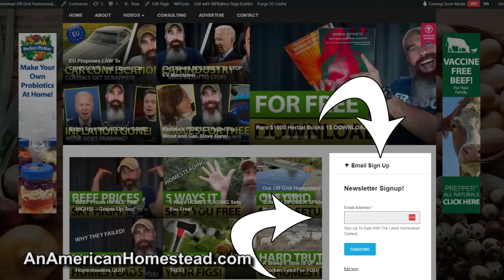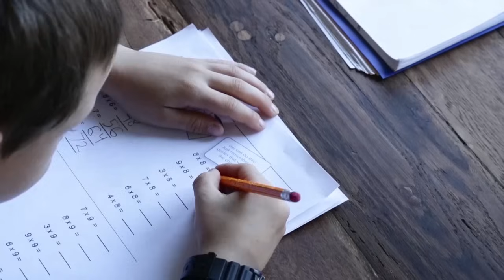When The WEF and CHINA Align - What Is The EVENT?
I'm convinced for now that the US is Mystery Babylon and that the goal will be to remove us from the influence of the world stage because still a majority of our populace will not fall into line. We shall see.